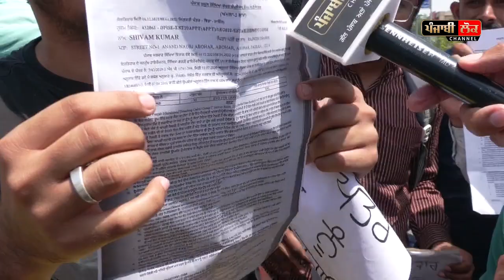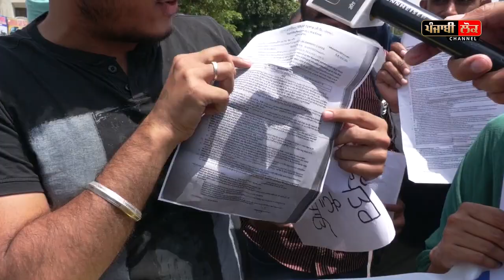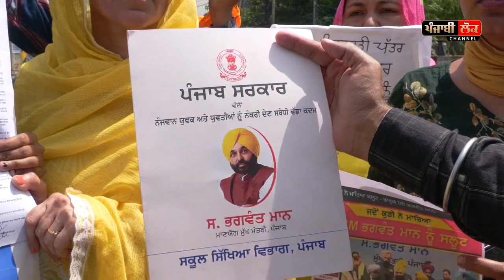ਭਗਵੰਤ ਮਾਨ ਦੇ ਦਿੱਤੇ ਆਫਰ ਲੈਟਰ ਫੜ ਕੇ ਸਰਕਾਰ ਨੂੰ ਸੁਣਾਈਆਂ ਸਿੱਧੀਆਂ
jalandhar election, mp election 2023 , aap , congress , akali dal, bhagwant mann , kejriwal, teacher protest , jalandhar update